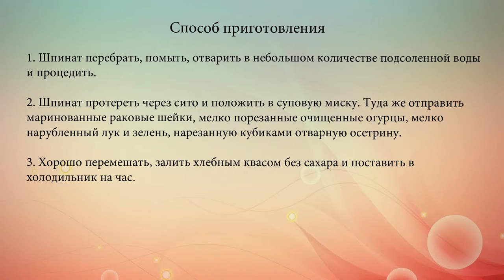Холодник с осетриной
Рецепт холодного летнего супа из шпината и огурцов с вареной осетриной.